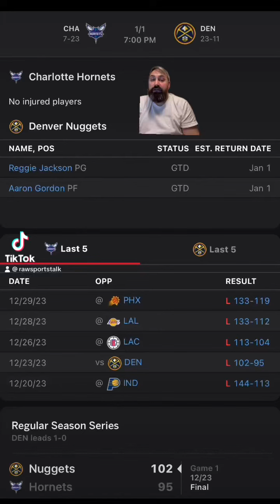Denver Nuggets VS Charlotte Hornets : NBA Betting Info For 1/1/24